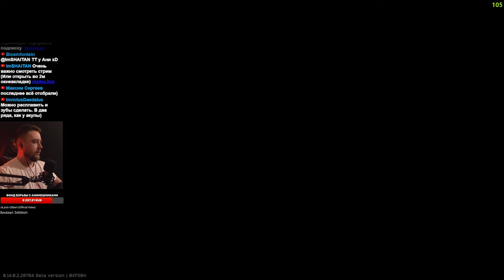РАЗДАЧА ХЕДШОТОВ MCX 'SPEAR' • Escape from Tarkov №380